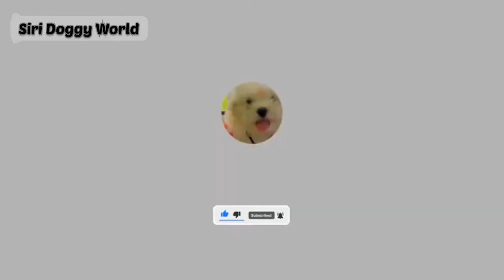After Effects of BATHING a PUPPY | Very Excited after Bathe | Cute Puppy Video | Funny Reaction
𝙸𝚏 𝚢𝚘𝚞 𝚊𝚛𝚎 𝚊 𝚍𝚘𝚐 𝚕𝚘𝚟𝚎𝚛 𝚝𝚑𝚎𝚗 𝚝𝚑𝚒𝚜 𝚌𝚑𝚊𝚗𝚗𝚎𝚕 𝚒𝚜 𝚏𝚘𝚛 𝚢𝚘𝚞. 𝚆𝚎 𝚛𝚎𝚐𝚞𝚕𝚊𝚛𝚕𝚢 𝚞𝚙𝚕𝚘𝚊𝚍 𝚍𝚘𝚐 𝚝𝚛𝚊𝚒𝚗𝚒𝚗𝚐 𝚟𝚒𝚍𝚎𝚘𝚜, 𝚝𝚒𝚙𝚜 𝚝𝚘 𝚖𝚊𝚒𝚗𝚝𝚊𝚒𝚗 𝚢𝚘𝚞𝚛 𝚍𝚘𝚐 𝚊𝚗𝚍 𝚏𝚞𝚗𝚗𝚢 𝚌𝚞𝚝𝚎 𝚟𝚒𝚍𝚎𝚘𝚜 𝚘𝚏 𝚖𝚢 𝙻𝚑𝚊𝚜𝚑𝚊 𝙰𝚙𝚜𝚘 𝚍𝚘𝚐 𝚂𝚒𝚛𝚒♥️.

𝙱𝚘𝚠 𝙱𝚘𝚠🐾

KEEP SUPPORTING 💕
KEEP WATCHING💕

Micodin Medicated Shampoo

Pedigree Biscrok Biscuits Dog Treat (Above 4 months) Lamb Flavour, 900g Pack

Meat Up Chicken Flavour Real Chicken Biscuit, 500g (Pack of 2)

MUNCHOS Real Mutton Puppy Biscuits 1 Kg

Kennel Kitchen Soft Baked Chicken Stick Treats for Dogs,

Pedigree Biscrok Biscuits Dog Treat (Above 4 months) Chicken Flavour, 500g Pack

Potty Train Spray for Dog and Cat

Doctor Poop Pet Spray

Training Pee and Potty Pads

Training Pee and Potty Pads with Quick Drying

Pet Training Clicker with Wrist Strap for Dog, Cat, Kitten, Puppy, Bird

Dog Feeding Bowl, Medium - 700ml (Buy 1 Get 1 Free)

Dog Feeding Bowl, Blue Colour, Medium - 700ml (Buy 1 Get 1 Free)

Lozalo My Dry Bath Shampoo for Dogs & Cats (200ml)

Pet Life Organic Dry Bath Shampoo for Pets

Himalaya Fresh Coat, 150 Ml

ALTRESSA Dry Bath Smart Musk Spray Shampoo for Dogs, Puppies, Cats and Kittens, Water Less

Chelsea VetOLac Puppy Cerelac Cereal Food 300g for All Breeds

CERELAC Nestle Baby Cereal with Milk, Wheat Apple Cherry

Pets Empire Prochoice Puppy Cerelac (320 g)

Non-Toxic Rubber Stud Spike Hard Ball Chew Toy, Puppy/Dog Teething Toy

Pooch Puppy Ball 5 in 1 Combo